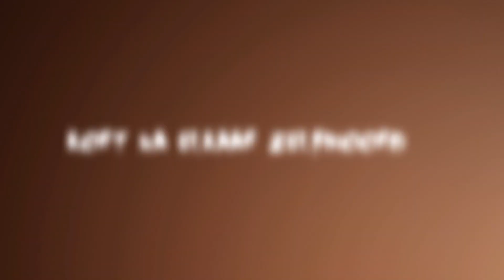Trailer Schuld - Mel Wallis de Vries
Drie jongeren plegen zelfmoord op een school. Is het toeval, of niet...?
Lees nu Schuld, de nieuwste thriller van Mel Wallis de Vries.